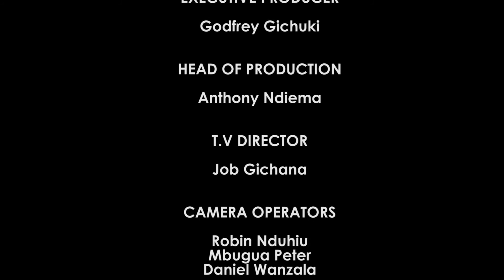| APOSTOLIC CLINIC | - LEADERSHIP CHALLENGES - THE LESSONS [ PART 2 ]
The Apostolic Clinic is a show that will run for an hour. The show is intended to delve on issues affecting the Body of Christ on areas such as leadership, doctrine, finances and emerging issues in the society.
The show’s target audience include but not limited to the five fold ministers, the saints, the societal leaders and people from all walks of life. The panellists in a given show will consist of at least two church leaders or senior  ministers, whose walk with Lord is evident and can therefore give apostolic counsel, guidance wisdom and direction based on the word of God and also wisdom and experience gained over the years in their walk with the Lord Jesus Christ and ministry.